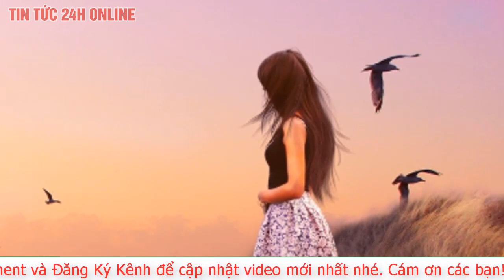Chuyện lạ mới nhất Người đàn ông bí ẩn xuất hiện trong giấc mơ hàng nghìn người là ai ? có thật 100%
NGƯỜI ĐÀN ÔNG BÍ ẨN XUẤT HIỆN TRONG GIẤC MƠ CỦA HÀNG NGHÌN NGƯỜI TRÊN THẾ GIỚI, BÁO ĐIỀM GỞ LÀNH

Giấc mơ thường xuyên xuất hiện trong giấc ngủ của mọi người, tuy nhiên dù đã có rất nhiều nhà khoa học cùng biết bao máy móc hiện đại chỉ để tập trung khám phá bí ẩn của mộng mị, nhiều giả thuyết đã được nêu về ý nghĩa và mục đích sinh học của giấc mơ, tuy nhiên tất cả vẫn còn khá mơ hồ. Và điều kỳ lạ trong những giấc mơ vẫn khiến không ít người của cuộc sống thật phải trăn trở, suy nghĩ...
Gần đây trên thế giới đang nổi lên câu chuyện kỳ lạ về